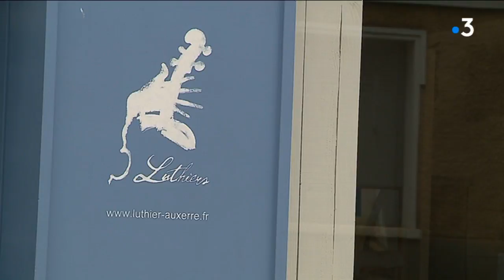Ils ont de l'or dans les mains - Episode 1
Ils sont luthiers et maître-verrier. Même si leurs métiers sont différents, ils impliquent maîtrise et savoir-faire. Le mot d’ordre : exercer avec passion.